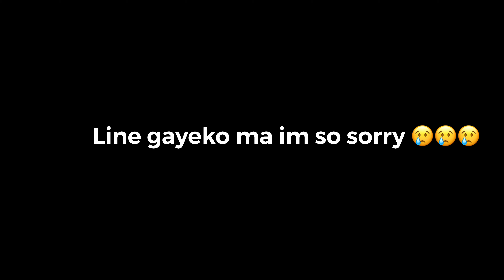Oye timro xa ki xaena koi || dance by vai bahini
School programme